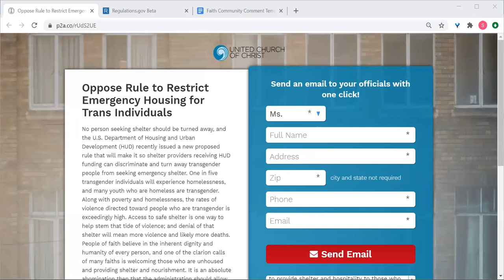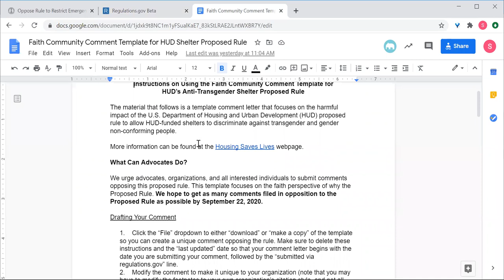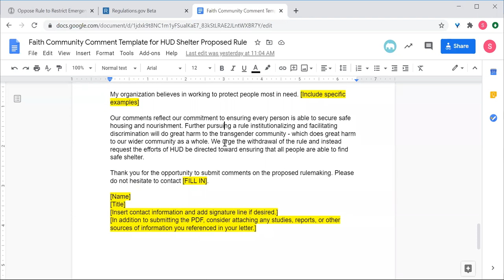HUD Anti Trans Shelter Proposed Rule Religious Briefing (Sep. 3, 2020)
Please let your elected officials know about your opposition to this

On September 3, 2020 Americans United in collaboration with the National Center for Transgender Equality, National Women's Law Center, and Center for American Progress hosted a religious briefing to address the HUD Anti-Trans Shelter Proposed Rule. Featured speakers: Sarah Hassmer, Senior Counsel - Income Security, at the National Women's Law Center; Rev. Cedric Harmon, Executive Director of Many Voices; Rev. Alex Patchin McNeill, Executive Director of More Light Presbyterians; and Rev. Cherisse Scott, SisterReach. Please let your elected officials know about your opposition to this